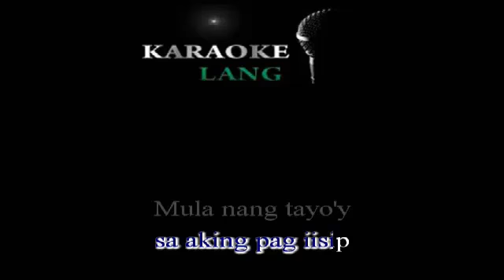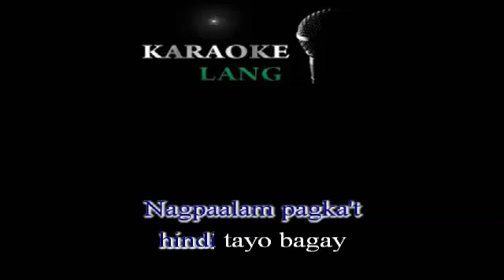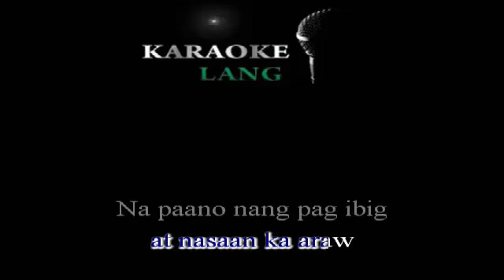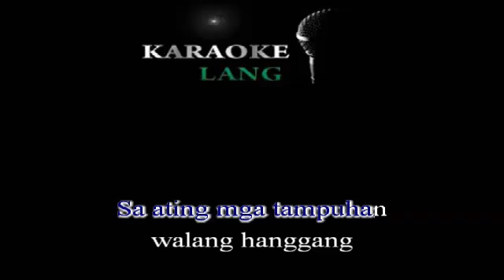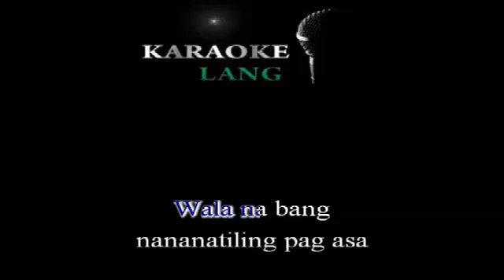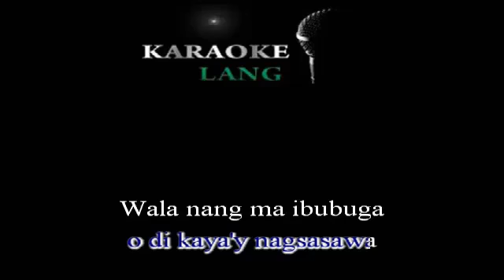OPM Nakapagtataka By Spongecola Karaoke!!!yubitubi